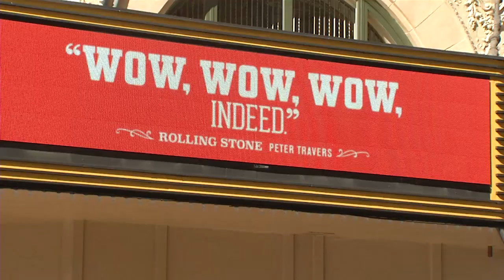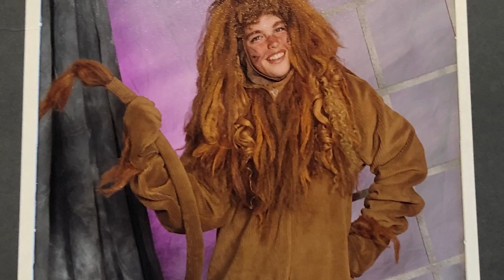Hello, Dolly!'s Nic Rouleau chats with ABC7 News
Los Altos native Nic Rouleau chats with ABC7 News about playing Cornelius Hackl in HELLO, DOLLY! and growing up in the Bay Area.

HELLO, DOLLY!